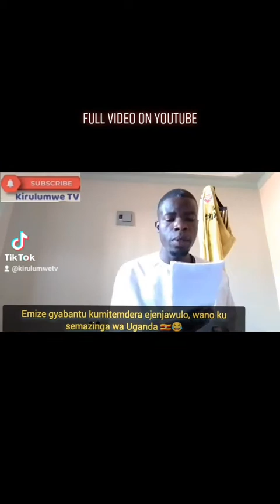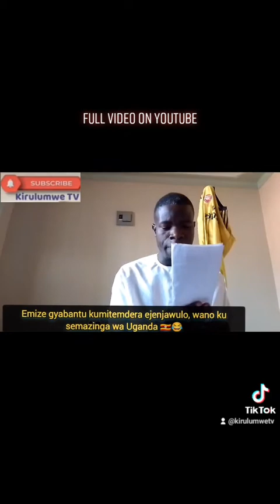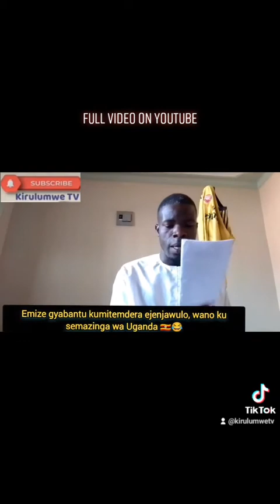Emize gyabantu kumitemdera ejenjawulo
Tukuletede emize gyabantu kumitemdera ejenjawulo wano ku semazinga wa Uganda 🇺🇬 tuula okalire wuliriza emboozi bwomala ononye wogwa kwosa nomwagalwa